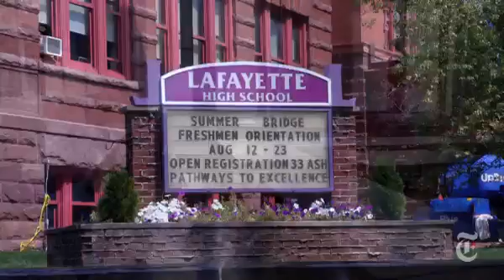Tubidy.com-University at Buffalo Obama Speech: Obama Looks to Make College Cheaper / More Affordable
BUFFALO, N.Y. — President Barack Obama opened a two-day bus trip Thursday by outlining a revamped education plan that seeks to tie federal aid to college costs.

"We can't price the middle class — and people working to get into the middle class — out of a college education," Obama said during a speech at the University at Buffalo in New York.

Obama proposed a ratings system to assess how hard colleges are working to keep down costs; federal aid would be based on a school's frugality ratings under a proposal that would require congressional approval.

"A higher education is the single-most important investment students can make in their own futures," Obama said in a written copy of the plan. "At the same time, it has never been more expensive."

In addition to pressuring colleges over costs via a new ratings system, Obama said his plan has two other goals: encouraging schools to innovate and compete for students, and helping students manage their loan debts.

The plan calls on colleges to disburse student aid over the course of a semester, rather than as a lump sum at the start. Colleges would receive bonus money for the number of Pell Grant students who graduate.

Capping payments
As for the ever-growing levels of student debt, the plan calls for expansion of a "Pay as You Earn" program that would cap loan repayments at 10 percent of income.

The plan also says colleges should offer a greater range of "affordable, high-quality options" that will generate competition with other colleges and drive down prices.

Obama pointed out that much of his plan — including the proposal to tie federal funding to the new ratings — would require congressional approval, and "we're going to have to work on that."

Rep. Ron Kline, R-Minn., who leads the House Committee on Education and the Workforce, said he is "concerned that imposing an arbitrary college ranking system could curtail the very innovation we hope to encourage, and even lead to federal price controls."

The college speech was the latest in a recent series on the middle class that Obama has delivered in recent months. Obama said the rising costs of colleges — and the accrued debt needed to finance them — are hurting efforts by graduates to enter the middle class.

looking for ways to make college affordable
obama proposes rating system to make college cheaper
obama education speec
here's obama's ambitious new college ratings plan to make college affordable
obama seeks to control college costs
obama wants college aid tied to ratings
obama proposes new system for rating colleges
college costs: obama launches fresh push for reforms
obama vows action on college costs, but will it work?
can obama's new proposals make college cheaper?
online colleges | find an affordable & cheap college online
obama says college must be more affordable